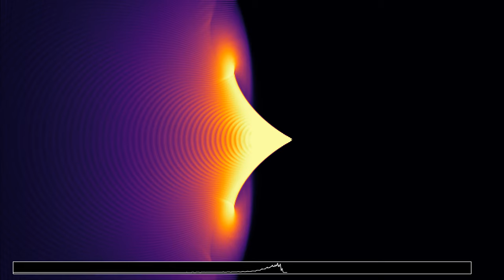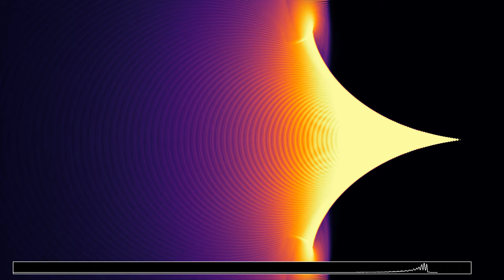Cherenkov radiation, with corrected refractive index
Several recent videos on this channel, such as , showed Cherenkov radiation generated as a particle enters a medium in which the speed of light decreases below its own speed. These simulations showed a strange "singularity", where the shock wave emitted by the particle gets pinched to a single point. It turns out this singularity was due to a coding mistake, which set the refractive index to zero at that point, before it increased again linearly. This mistake has been corrected in the present simulation. I also found an error in the absorbing boundary conditions, which has also been corrected.
Cherenkov radiation is produced when a fast moving particle enters a medium in which the speed of light is smaller than the speed of the particle. This does not contradict special relativity, because only the speed of light in a vacuum cannot be reached by a massive particle, while the speed of light in a medium is in general smaller than in a vacuum.
In this simulation, a particle moves at constant speed from left to right, emitting pulses at regular time intervals. The speed of light decreases linearly, from the left to the right boundary of the simulation rectangle, reaching 0 at the right border. When the speed of light in the medium becomes smaller than the speed of a particle, a shock wave appears, which is the origin of Cherenkov radiation.
Wave height: 0:00
Averaged wave energy: 1:16
There are absorbing boundary conditions on the borders of the simulated rectangle. The display at the bottom shows the signal along a horizontal line, slightly below the path of the particle.